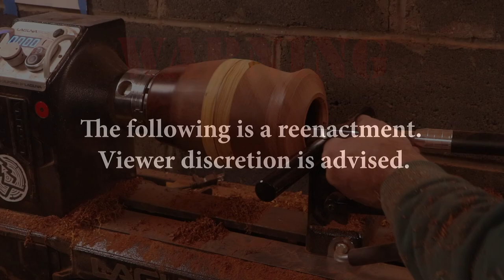Urn for 2020! Hope 2021 is better. Woodturning an urn with sapele and canarywood on Laguna REVO 1216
Song: The End – Sture Zetterberg
Why this song? I’d like to think it’s pretty obvious, but the project is about an urn and song is about the end… get it?

Well there is a saying I’ve heard and I think it might apply to 2020. You see, a pessimist might say it can’t get any worse. To which an optimist would reply, YES IT CAN!

This project was great practice and symbolically putting 2020 in the grave might be to kind for that year. It should certainly go down in history as one of those rare years (assuming we aren’t in for more like it) that people may have thought the world was ending.

Beyond the COVID, the absolute strangest events in my mind…the Rainforest was on fire and the Sudan flooded. Let me repeat that, a wet place was on fire and a desert was flooded.

That being said, I was asked by a friend who had a relative pass and the ashes were contained in a plastic box. This is was a project I had planned on doing anyway, so I moved it up in the “to do” list. For the video I didn’t want it to be a downer moment and really do want to put 2020 behind us.

Silver lining of 2020, I got into wood turning.

SPOILER ALERT: If you want to see the latest and greatest turn, on the lathe, check out my Instagram. If you do NOT like spoilers, do NOT check out my Instagram account

Reminder: I am new to wood turning, so please DO NOT do as I do. This is NOT a teaching or “how to” video. Maybe you can pick up a thing or two NOT to do. Working with tools of any kind is dangerous and must be handled at your own risk. Please if you see something I’m doing wrong, provide any feedback and/or advice in the comments below.

I am documenting my journey into wood turning. Wood turning is a new hobby, which I find enjoyable and rewarding. It has also been a passion of mine to work with video. So, it is my intentions to produce a weekly video, which I hope is entertaining.

Current equipment:
- Laguna REVO 12x16
- Bionic Face Shield
- Starter Chisel set for wood turning
- Hurricane Tools
- 3M respirator
- NOVA G3 chuck
- Carbide tools

Great source of wood information, with 100’s of species listed.